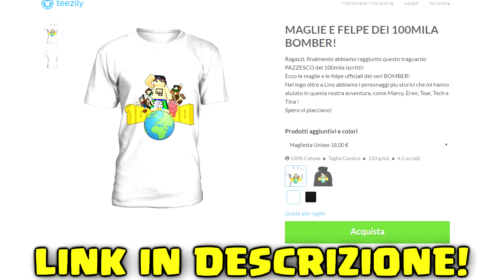HO QUASI TERMINATO LA SUPER COSTRUZIONE ! - Vanilla su Minecraft ITA #128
🗨 Quasi terminata la zona della SUPER FARM della VANILLA !
⚡ Non perderti il primo video di oggi :
VANILLA su MINECRAFT ITA! Serie principale survival di sopravivvenza dove costruisco cose carine e divertenti!
Con cosa registro ?